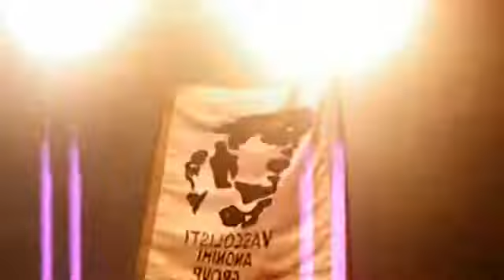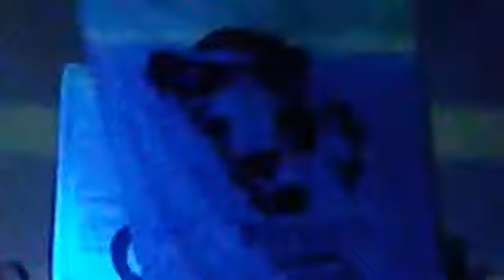Vasco Rossi - Vieni Qui (by CSIC, Rocchetti, Golinelli, Innesto)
28/01/2001 - CSIC band Live @ Living - Varcaturo (NA)
feat Rocchetti, Golinelli, Innesto
CSIC band - Vasco Rossi Tribute Since 2002
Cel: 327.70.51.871